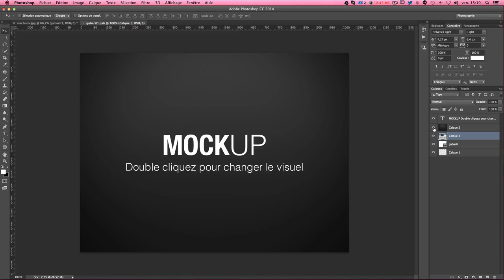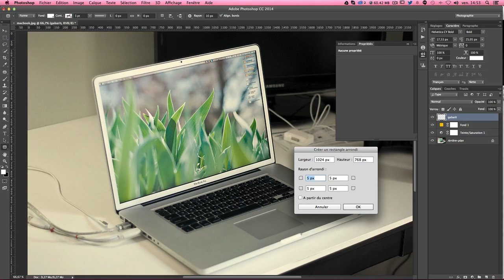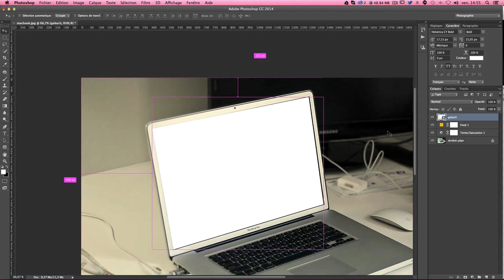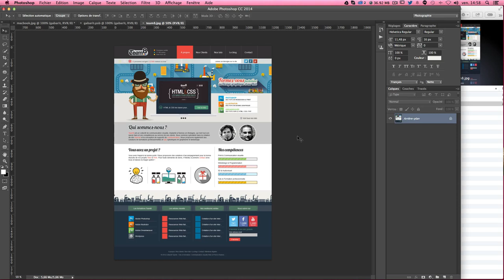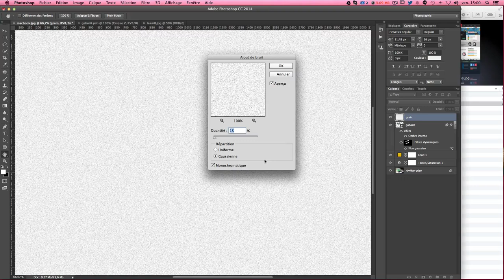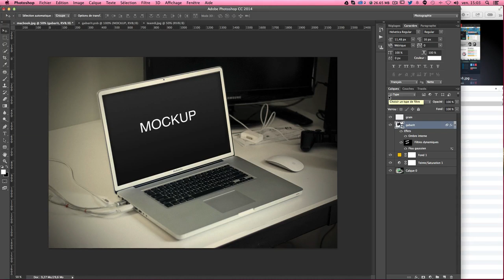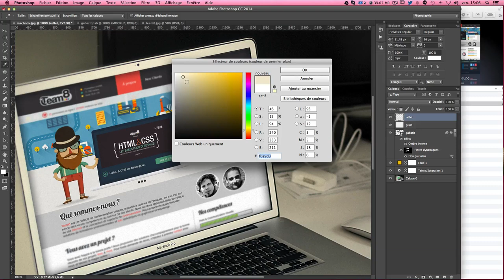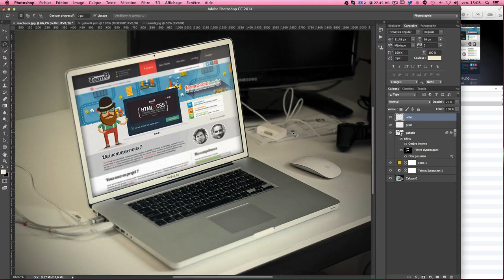[TUTO] CRÉER LE MOCK-UP D'UN MACBOOK AVEC PHOTOSHOP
Tutoriel Photoshop en français pour apprendre à créer un mock-up écran d'un macbook en perspective pour votre portfolio.

Voici un 3ème tuto ou nous allons apprendre une technique différente pour faire des mises en situation de vos créations graphiques. Avec ces 3 tutoriels, vous serez en mesure de créer vos propres mockups en appliquant les astuces Photoshop expliquées dans ces formations.

Au programme de ce tuto, nous allons apprendre à :

► Créer un mockup screen en perspective
► Créer des objets dynamiques
► Créer un teinte avec les calques de réglages
► Créer un gabarit de mockup
► Créer des ombres internes
► Simuler une mise au point avec les flous de Photoshop
► Créer du grain et des reflets